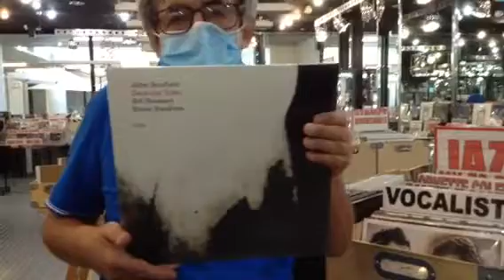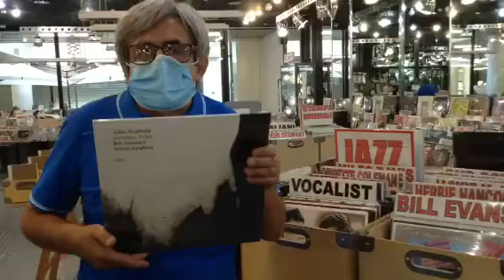C'era una volta John Scofield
Review " Swallow Tales ".